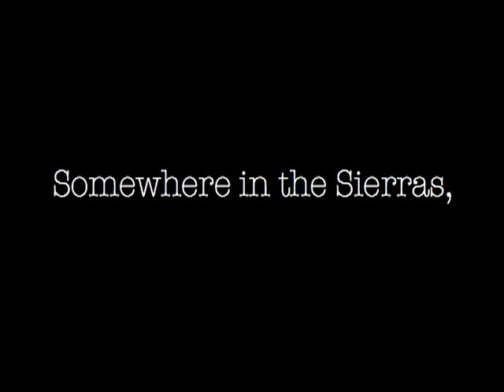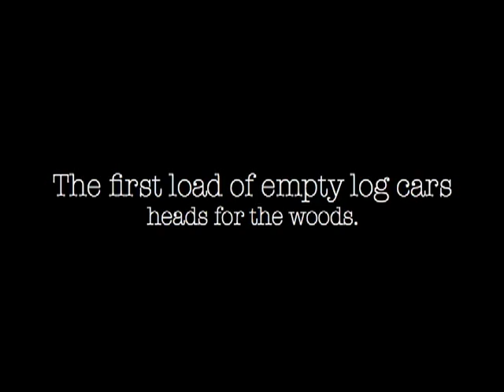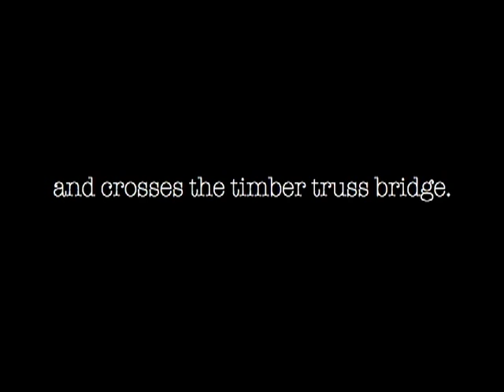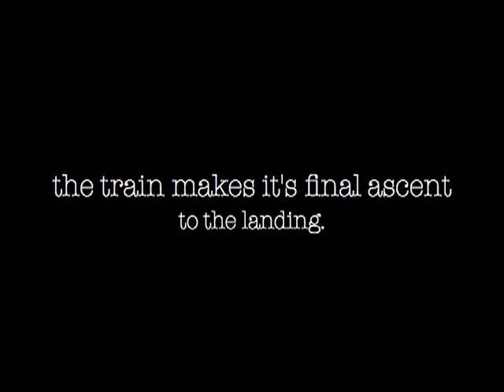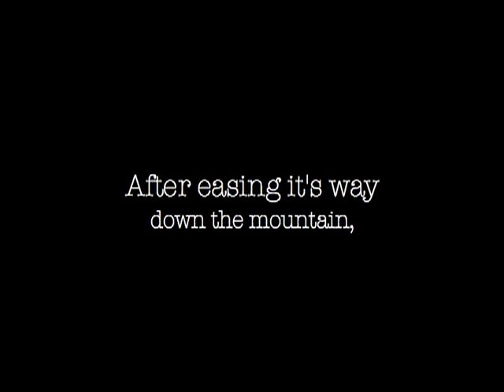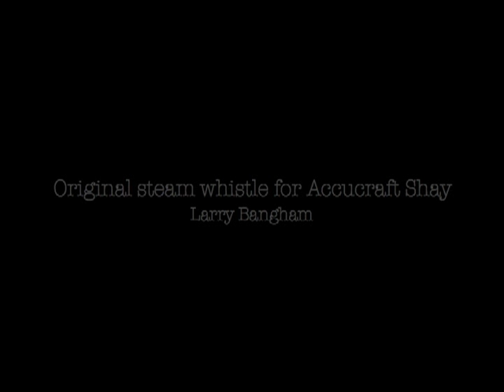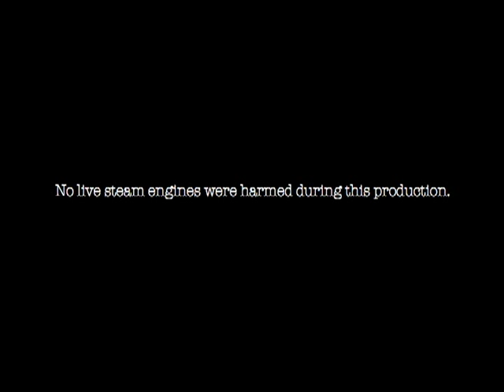Logging at Gunn Lake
A live steam Shay locomotive winds it's way through the mountains on the Gunn Lake garden R.R.  It hauls a load of redwood logs down from the mountain on a rainy April morning.  All models are 1:20.3 scale.  The locomotive is a customized Accucraft Shay with a steam whistle made by Larry Bangham.